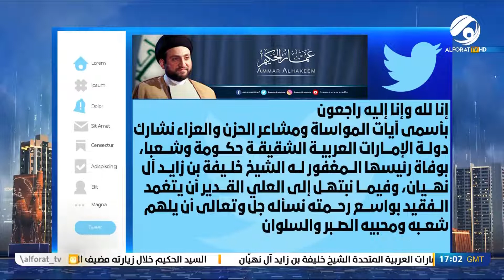الفقر يحاصر بلد الخير .. والمنقذ الوحيد هو ؟ المرصد الخبري 13-5-2022